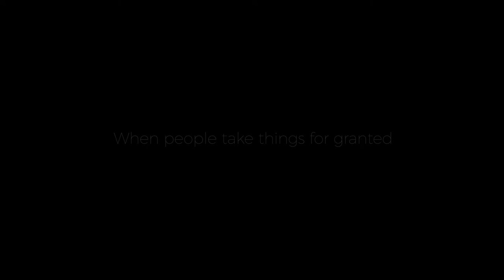Zenith - Official Trailer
A fake game trailer about a looting game.

"You work as a emergency mountain ranger and make rounds on the snow and ice trails of Mount Lonyk. While on the job, you search for lost items and tinkets that hikers lose; Little did you know that you'd be searching for people as well"